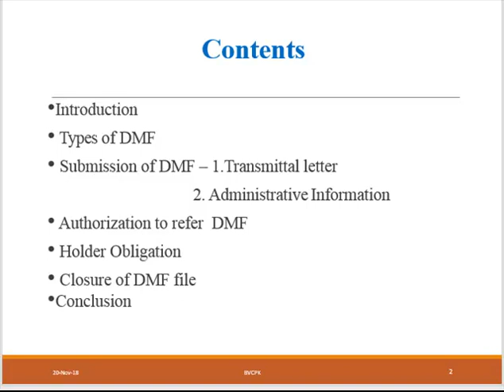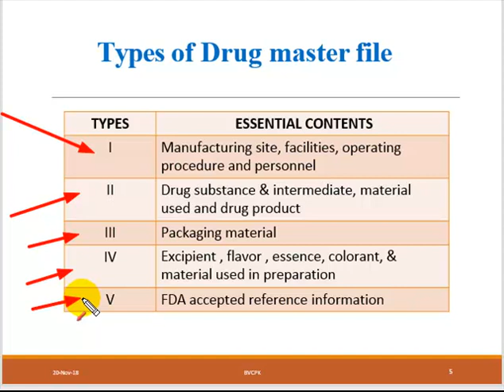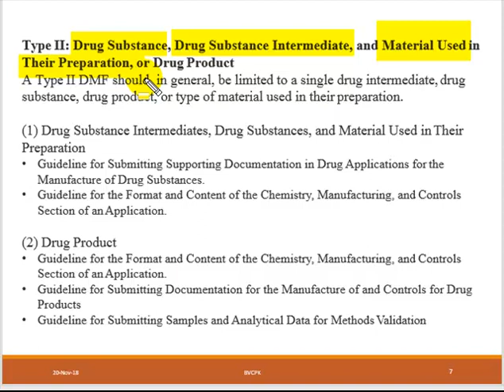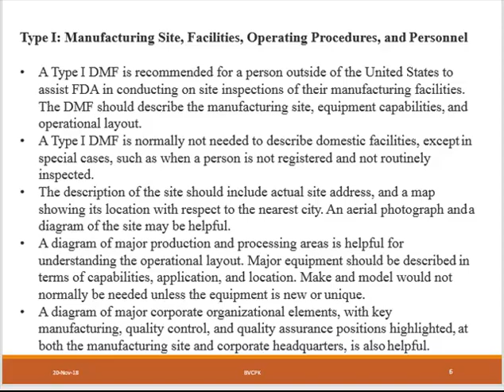Drug master file part 1 in HINDI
A Drug Master File (DMF) is a submission to the Food and Drug Administration (FDA) that may be used to provide confidential detailed information about facilities, processes, or articles used in the manufacturing, processing, packaging, and storing of one or more human drugs.. This video covers important info like
What is drug master file used for?
What is an FDA master file?
How to submit DMF to FDA?
What is the difference between DMF and CEP?